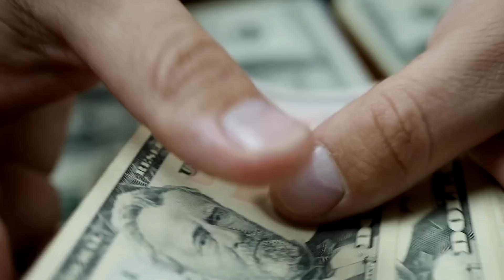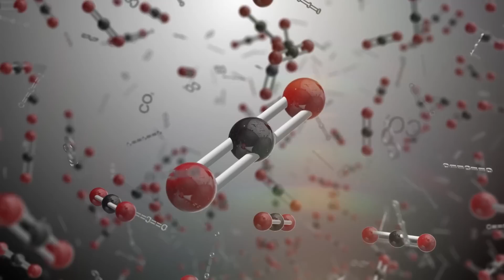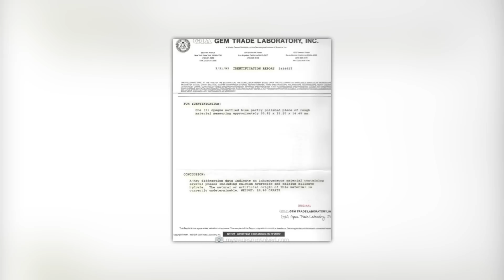Statue vieille de 12 000 ans trouvée de la taille d'une montagne en Afrique !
Notre terre abrite les traces les plus diverses de civilisations anciennes : De Stonehenge en Angleterre aux pyramides colossales du plateau de Gizeh, ces témoins silencieux nous donnent un aperçu des jours passés. Mais que se passerait-il si l'on te disait qu'une structure plutôt inconnue sommeille en Afrique, une structure qui éclipse sans effort toutes les autres en termes de taille et d'âge ? Qu'en est-il vraiment de cette statue gigantesque qui s'élève à des centaines de mètres dans les airs et dont on dit qu'elle a été créée il y a 12 000 ans ? Qui l'a créée, comment a-t-elle été construite et à quoi servait-elle ? Plongeons ensemble dans le monde passionnant de la "Dame du Mali" et faisons toute la lumière sur ce sujet controversé !

Mais avant de commencer, connais-tu des découvertes controversées qui continuent à causer de gros maux de tête aux chercheurs ? Les commentaires les plus intéressants et les plus passionnants seront marqués d'un cœur et épinglés au sommet !